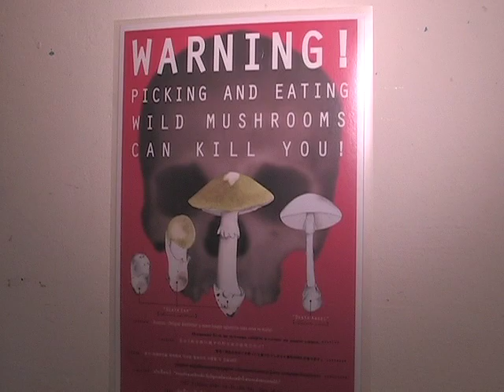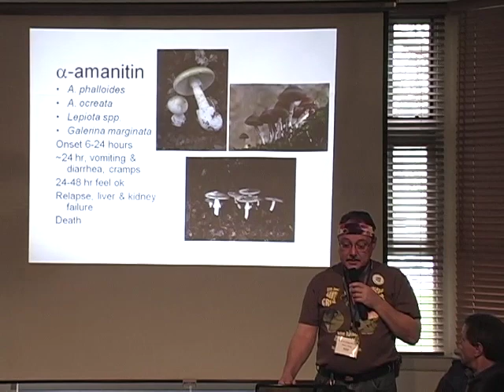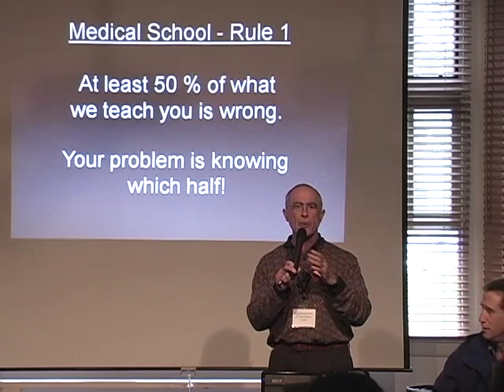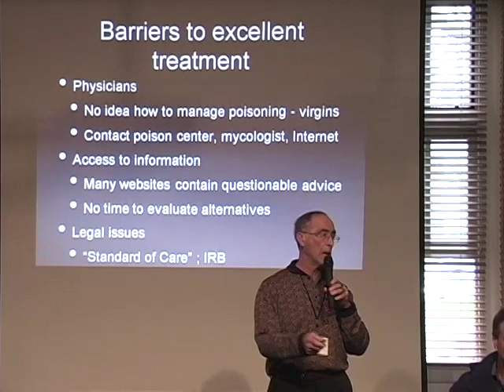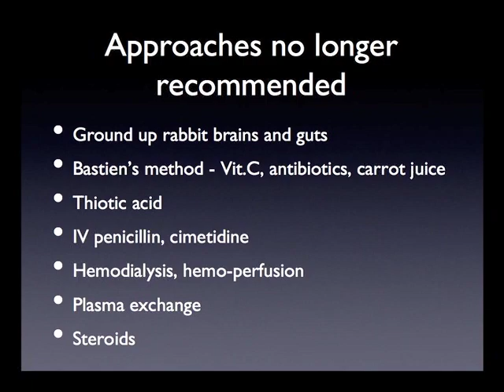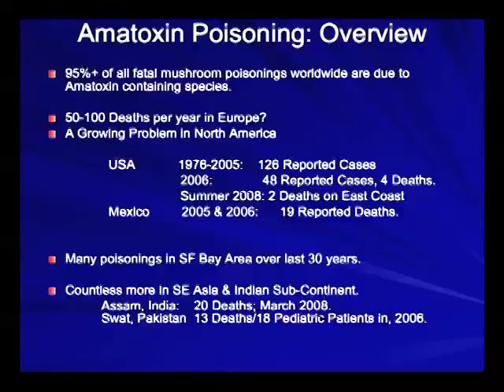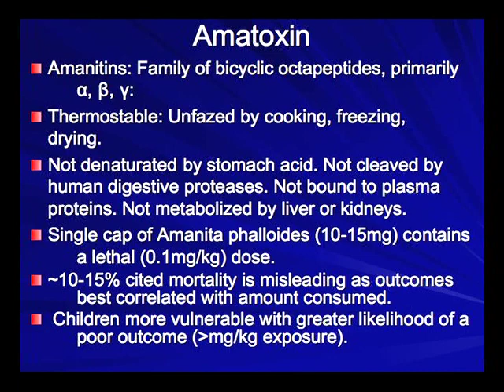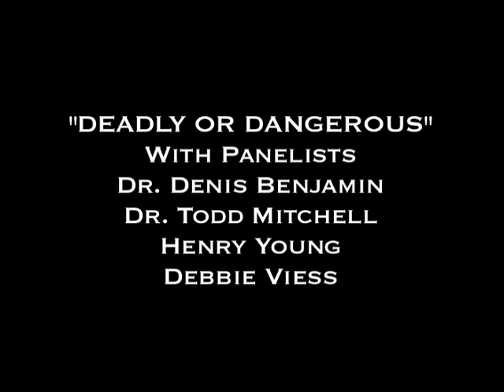Santa Cruz Fungus Fair - Deadly or Dangerous Poison Panel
At the 37th Annual Santa Cruz Fungus Fair 2011. The Fungus Federation of Santa Cruz Present "Deadly or Dangerous" with panelists Dr. Denis Benjamin, Dr. Todd Mitchell, Henry Young and Debbie Viess.